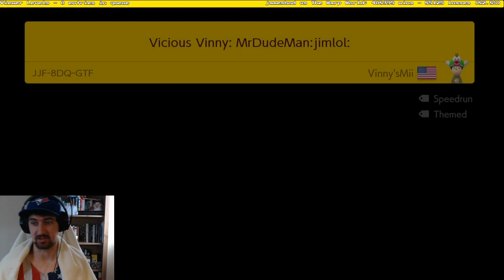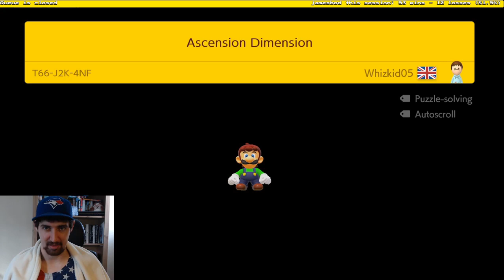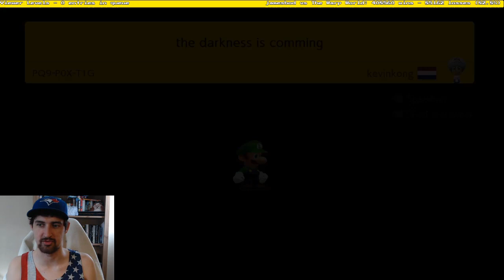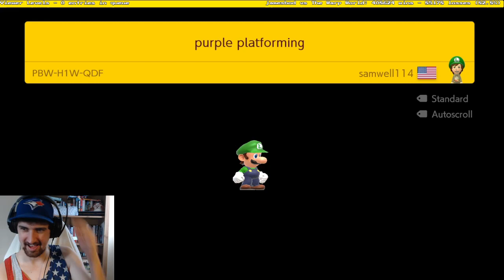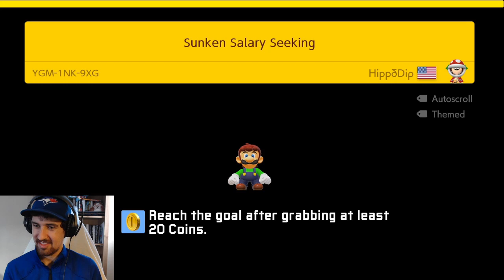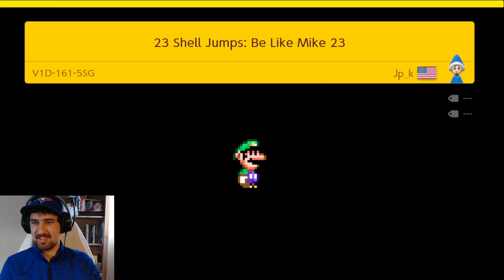Danger Rising Level Creation Contest [Super Mario Maker 2]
Amazing time was had during this contest! This time around my coop streamers serendipitously got injured at the same time and couldn't play... BUT the show must go on! This contest was all about rising dangers in a vertical level. Rules are simple... rise and try!! Hope you enjoy :)

Timestamps
@ 0:55 - SaveMe's Mount Yashikera - D6Y-G6B-L1H
@ 5:23 - VarHug's Thwomp Castle - Y5V-4FC-SVF
@ 7:46 - Vinny's MrDudeMan - JJF-8DQ-GTF
@ 14:01 - Alfred Wallace's Basalt Dungeon of Glowing Lava - 77C-00H-9MF
@ 18:56 - Whizkid's Ascension Dimension - T66-J2K-4NF
@ 24:53 - KevinKong's Darkness is Comming - PQ9-P0X-T1G
@ 28:00 - Mr.E's Burning Bullet Blitz -  YS2-NYN-PRF
@ 30:39 - Grimbro's Poisoned Pennies - WK5-597-YTG
@ 33:21 - Elphin's Bona Fide Shellacking - CKC-681-J9G
@ 40:21 - Samwell's Purple Platforming - PBW-H1W-QDF
@ 46:58 - HippoDip's Sunken Salary Seeking - YGM-1NK-9XG
@ 50:43 - JP's 23 Shell Jumps - V1D-161-5SG
@ 53:29 - Mystic's Den of the Munching Serpent - T83-JWC-88G